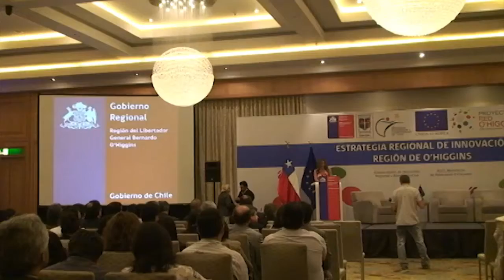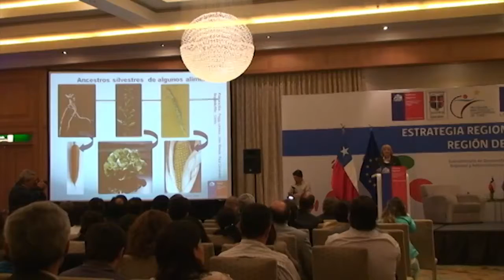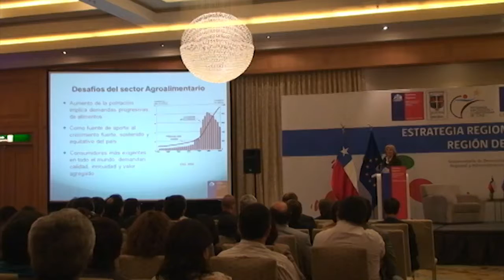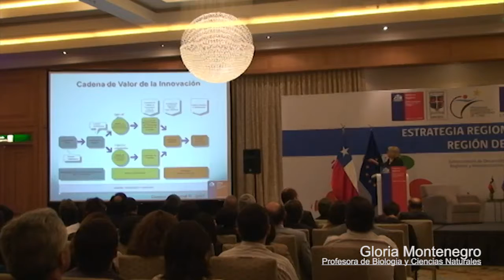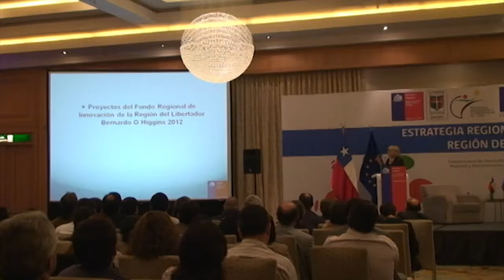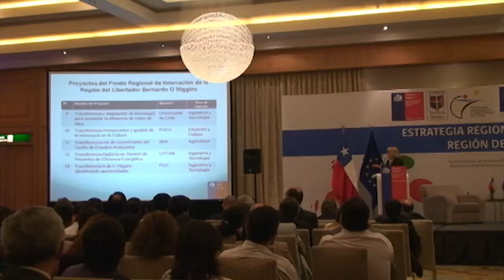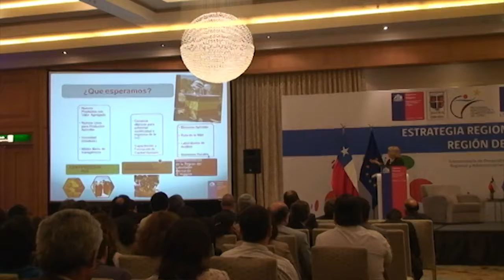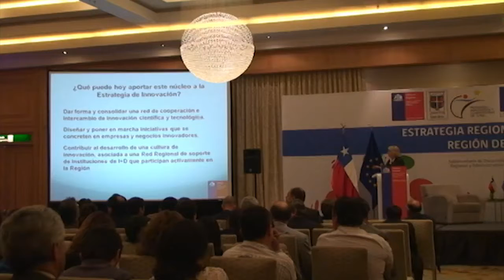Estrategia Regional de Innovación Región de O'Higgins - Parte 3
20 de noviembre de 20112
Expositores :
Gloria Montenegro, Samuel Lira, José Miguel Benavente.